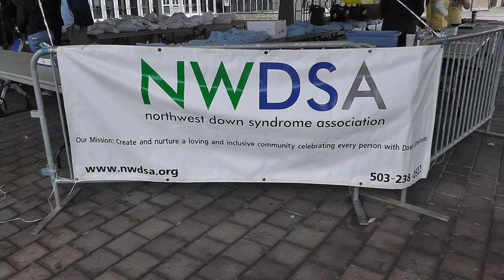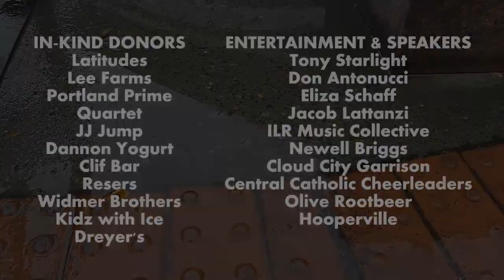Official Portland Metro & SW Washington Buddy Walk 2013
Buddy Walk 2013 was a stormy one, with wild winds and rains and plenty that could have gone wrong. But thanks to an incredible amount of good will and creativity, it will go down in memory as a day of community in its truest and deepest sense. From the strength and grace of Buddy Walk Chair Angela Frome and vice-Chair Michelle Wallace to the helpfulness of Shawni Sullivan and her crew at the Rose Garden, from the hearty families who joined us to the friends who supported us from afar, from the incredible volunteers who went above and beyond to the sponsors and donors who made the day possible -- everyone stepped up to make our annual day of pride and celebration an incredible success.

"With all the people who jumped in to help, it felt very seamless to change venues with only an hour and a half notice," remarked Angela Frome.

Not being much of a crowd person, I have sometimes been a little bit uncomfortable at Buddy Walk. But the past 7 years have been a journey into community, from our first walk in 2006, when Adara was just 3 months old and we knew two people, to this year, when I barely saw the kid as she found her friends in the crowd, romped on the bouncy castle, and apprenticed with Olive Rootbeer, the veteran Buddy Walk balloon lady.

Little fills me up more than community, and I couldn't stop smiling from my vantage point at the resource table as I chatted with new families and old friends, and watched the crowd move through the Memorial Coliseum. I loved watching the teams distribute shirts to aunts and uncles, grandparents and cousins, classmates and neighbors. I loved watching first-time walkers and volunteers soak up the energy and vitality of the community. I loved seeing our veteran performers taking their places in the flow of the day, and watching the faces of young parents while speakers Eliza Schaff and Jacob Lattanzi inspired us all with dreams of full, rich futures for our children.